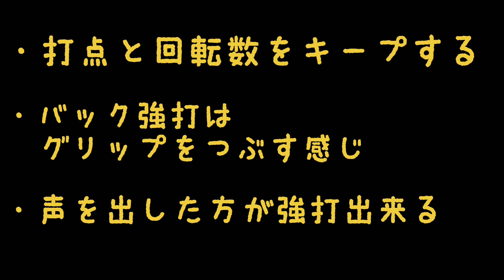【ただの】2本2本の動画【修行】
2本2本の動画です！
すぐに息が上がります。歳を感じます。
視聴者様のイメージUPに繋がればと思いま〜す😎